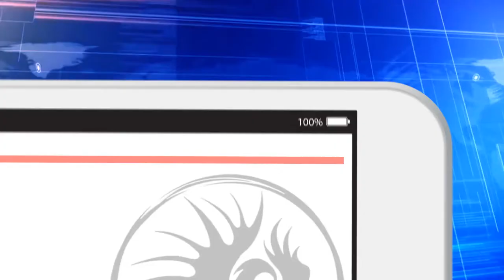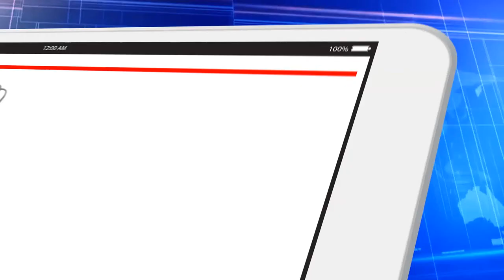Nova News - The Orville, Segunda Temporada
Data de lançamento da segunda temporada de The Orville nos Estados Unidos e um pouco de boatos
Dia 16 de junho Além da Telinha no MIS em São Paulo GRATUITO